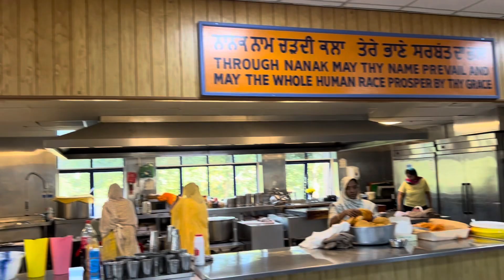Day 7 in UK- Part time Job ki situation and new accommodation in Leeds, student of Leeds Beckett UNI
Part time work in UK
Student accommodation
Leeds beckett University
Leeds city centre